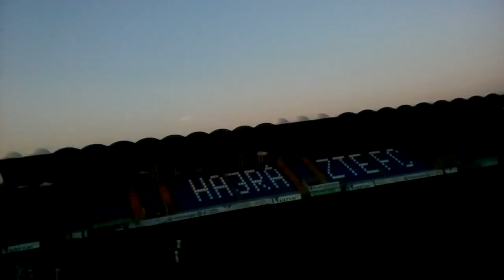ZTE FC - Békéscsaba 1912 Előre - Merkantil Bank Liga 2018-2019 - 4.forduló - Meccs vlog